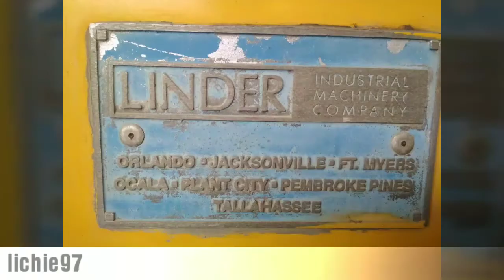Motor Greder Komatsu GD 555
motor greder komatsu  gd555,alat untuk mengelar material agregat dalam konstruksi
motor greder